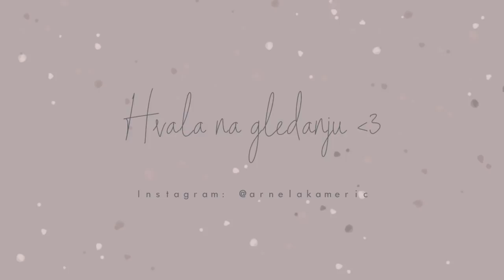fasovala sam koronu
xoxo, ArnelaKameric 💋

MUSIC